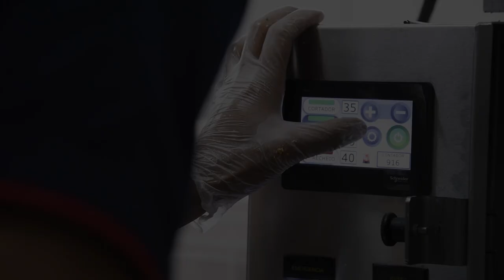Kibbeh forming Machine - 10.000 Products per hour | RB01 MCI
A traditional dish of Arab culture the Kibbeh is a snack made of burgol, grounded meat and spices.Despite having emerged in the Middle East, it is widely consumed and loved in Brazil and we have our own special touch here to make it more "brazilian style" like: stuffing it with mozzarela and some creamy cheese.

To cover this high demand of Kibbeh in the food industry MCI have RB01, with high productivity and a capacity of making up to 300KG per hour.This model to make Kibbeh have a Special Greasing Pump to prevent the dough to stick in the cutter and also an Air Injection Pump in the filling system to prevent the grounded meat filling to get compacted.

• Linkedin: MCI Metalúrgica Convenção de Itu

We are MCI, a brasilian company, specialized in developing technologies and solutions for the food industry. Want to know more and how can we help you with our solutions?